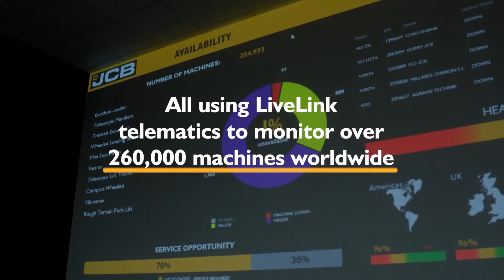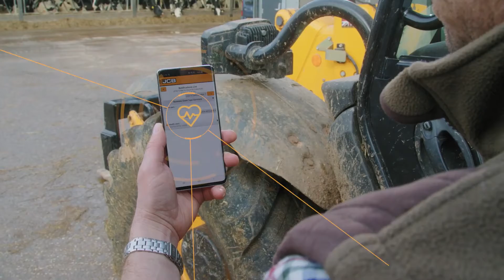PANSAR JCB WORLD PART CENTER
Pansar Heavy Equipment Sdn Bhd is the official JCB distributor in East Malaysia.  We have a full selection of new machines, service and guaranteed genuine parts for your complete peace of mind. All our products have at least a 12 month warranty when serviced by us or by our authorized dealer.

Pansar JCB is part of Pansar Berhad, one of the most established engineered solutions companies in Malaysia established since 1961. Pansar Berhad is listed on the main board of Bursa Malaysia.